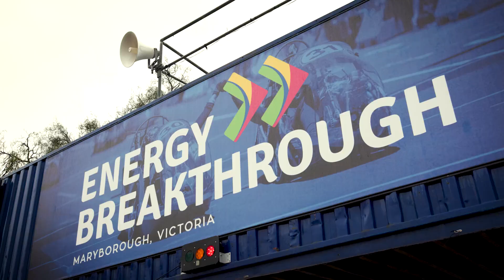Ivanhoe Grammar School Energy Breakthrough Interviews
The Energy Breakthrough camp was held over four days from Wednesday 16 to Sunday 20 November in Maryborough, Victoria. The program provides students, teachers, and parents with the opportunity to collaborate on the design of a vehicle, a machine or innovation that represents an energy breakthrough.

Energy Breakthrough, running since 1991, is a joint initiative between the Country Education Partnership (CEP) and the Central Goldfields Shire Council (CGSC). Teams compete in three assessment areas – Design and Construction, Display and Presentation and Trials- with teams working on their projects throughout the year to design, build and test their vehicles. The latest technology is utilised with consideration of the impact on the environment. The whole project culminates in a thrilling event held in Maryborough.

Despite the many challenges, students and support staff collaborated to overcome all obstacles with grit and extraordinary determination completing the event with an average speed of 29.7 kph over the 18+ hours of run time, completing an incredible 543km! The Ivanhoe team was awarded the Judy Parker Best New School Award with organisers commenting on the good sportsmanship, camaraderie, compassion and support that Ivanhoe had shown.

‘The Energy Breakthrough (EB) program is the coming together of people, working towards common goals to overcome challenges and find satisfaction in supporting our fellow Ivanarian – never has this been truer than for the 2022 Energy Breakthrough team,’ said Teacher Paul Briggs.

We are very proud of the team and can’t wait to see what they come up with next!